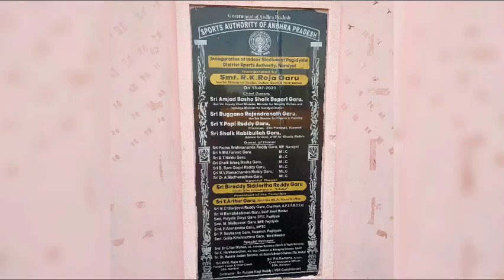zphschool pagidyala, Nandyala,🙏 Andra Pradesh 🤽🤾⛹️🏋️⛹️🤾🚴🤹🤼⛷️🤺🏇🤹🤹🏂🪂